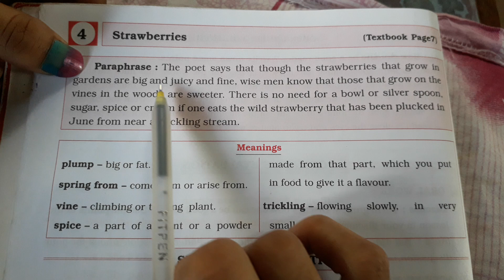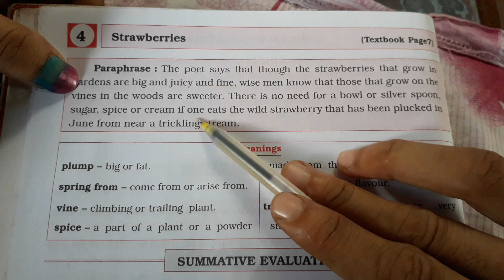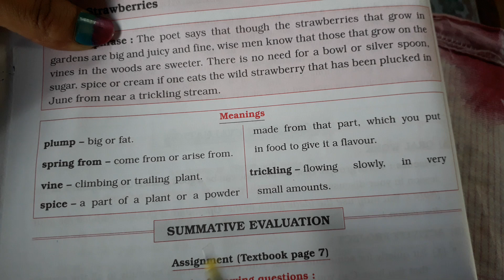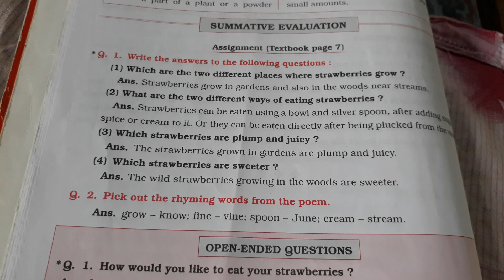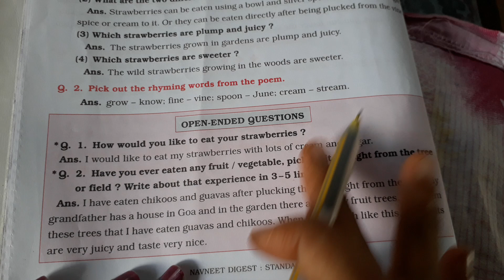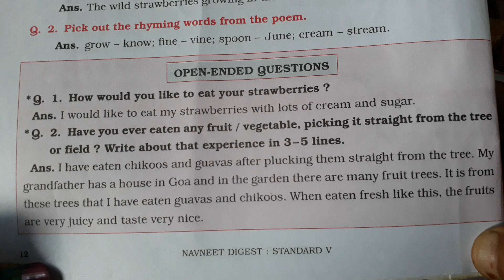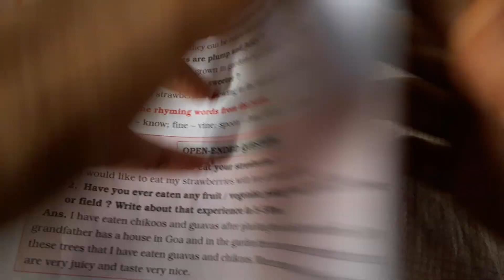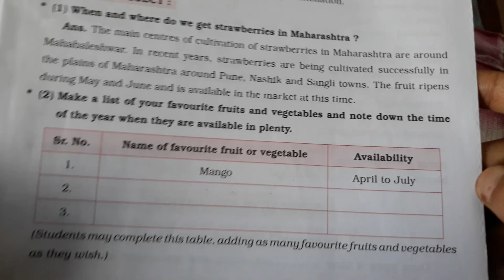Std. 5 English Lesson 4 Strawberries Digest's Answers Maharashtra Board